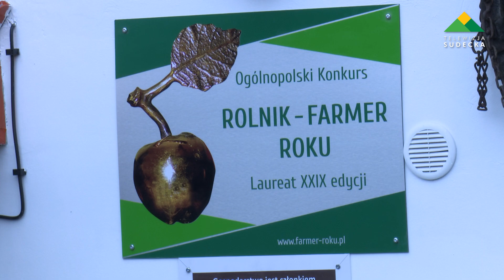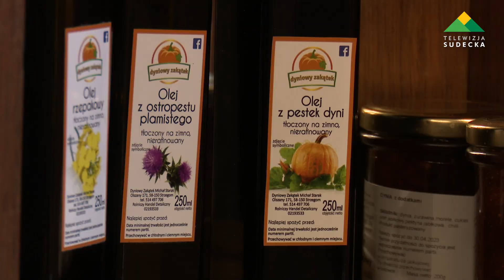Dyniowy Zakątek ze wsi Olszany laureatem ogólnopolskiego konkursu Rolnik-Farmer Roku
Joanna i Michał Starak prowadzący gospodarstwo rolne „Dyniowy Zakątek” we wsi Olszany w Powiecie Świdnickim zostali laureatami ogólnopolskiego konkursu Rolnik – Farmer Roku. Statuetkę złotego jabłka odebrali podczas uroczystej gali w Warszawie.